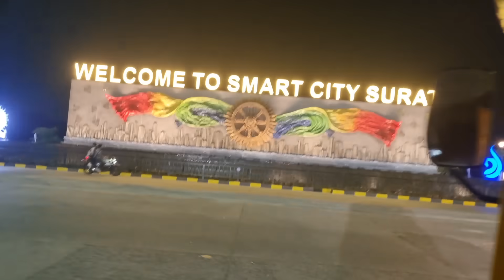হটাৎ করে সবাই মিলে কোথায় গেলাম..😱আমাদের সাথে এরকম হবে কখনো ভাবি নি😭😭 | Treanding Video | Viral Video